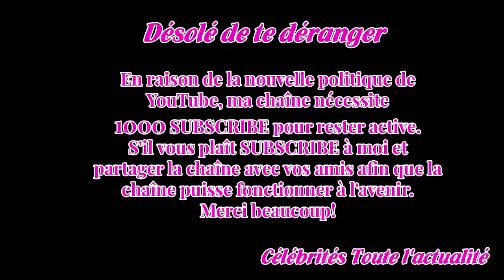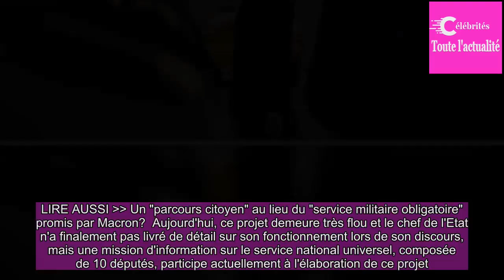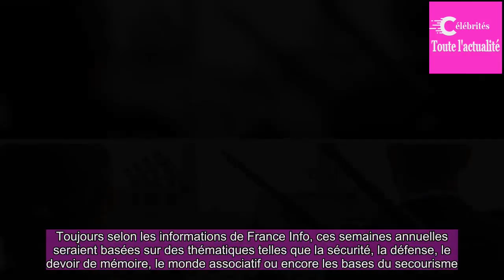Budget, ministères concernés... Les contours du service national universel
Le président l'a assuré ce vendredi, devant près de 1500 militaires, sa promesse de campagne sera menée "à son terme".Emmanuel Macron a profité de ses voeux aux Armées pour aborder la question du service national universel et répondre aux doutes à son sujet, qui ont émergé en début d'année, notammen